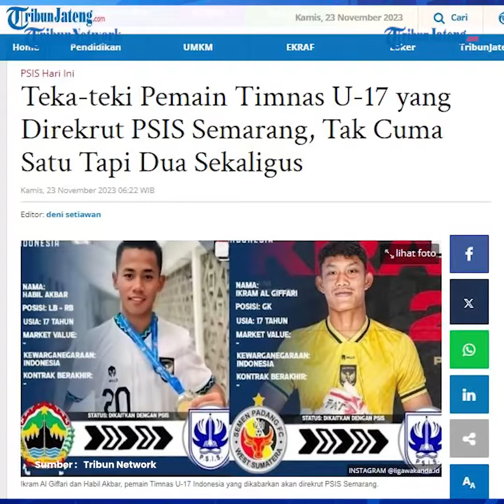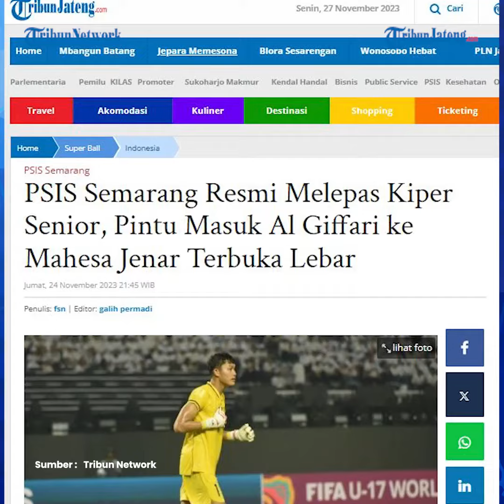PSIS Semarang Lepas Kiper Syaiful, Peluang Al Giffari Pemain Timnas U17 Bergabung Terbuka Lebar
PSIS Semarang resmi berpisah dengan penjaga gawang, Syaiful Syamsuddin.

Kedua belah pihak sepakat tidak melanjutkan kerja sama di sisa Liga 1 2023/2024.

Editor: Galih